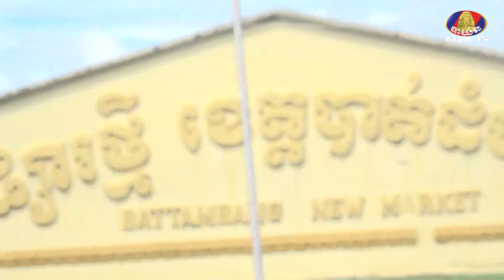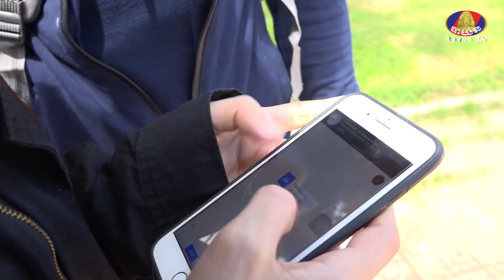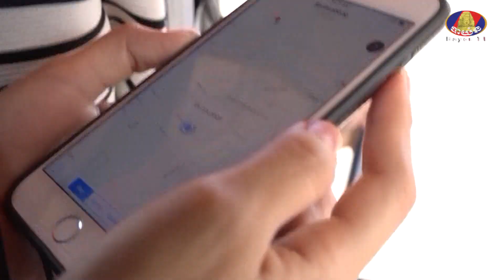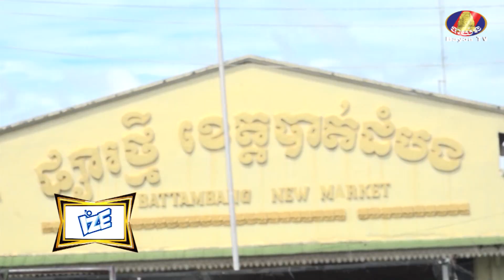TV Program I Mission Session 2 week 4 Part 1 19 11 2017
BAYONTVSHOW